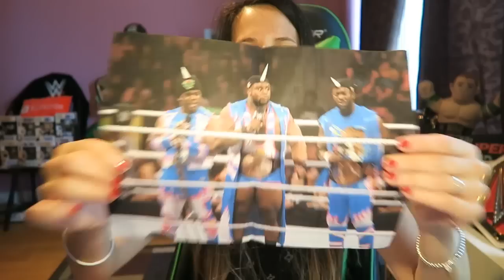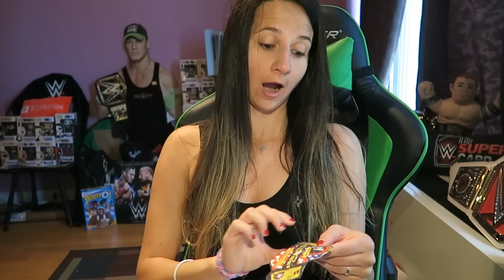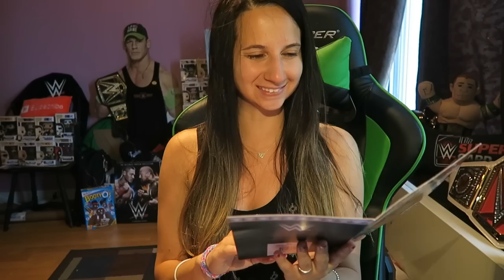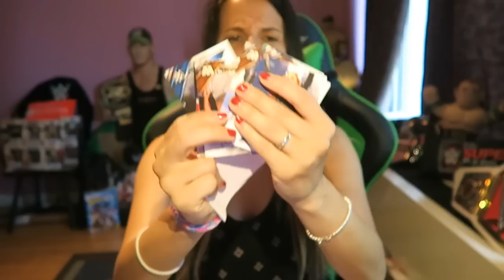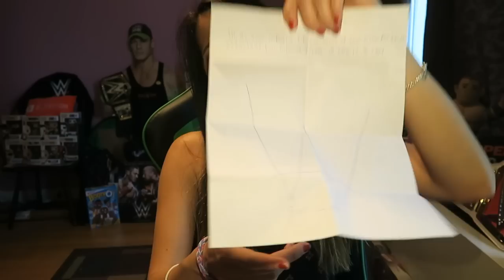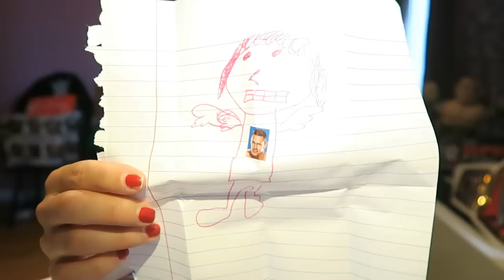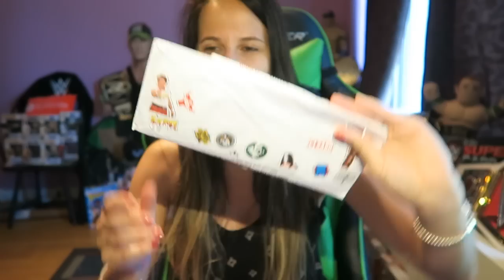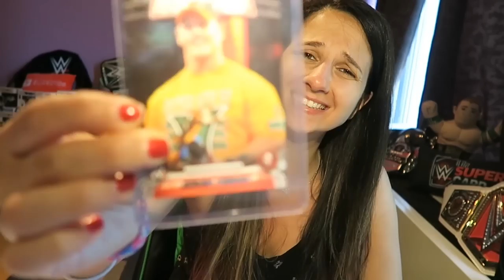Fan Mail Friday May 27, 2016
- SEND MAIL-
Lauren G.
USA

"Alternate"